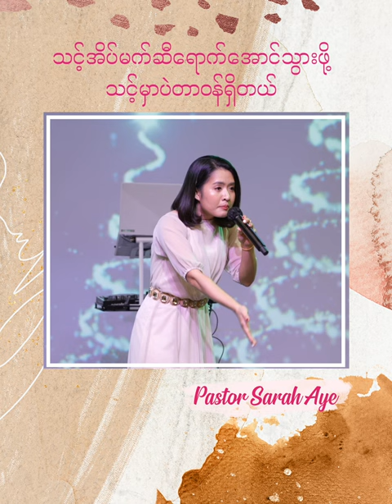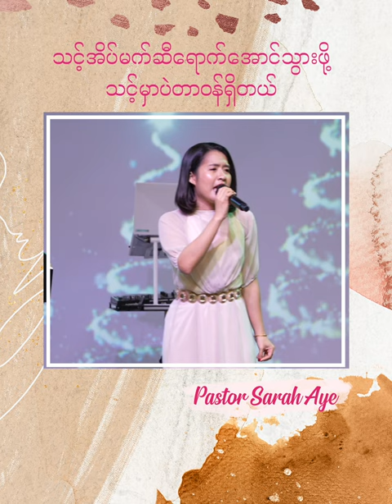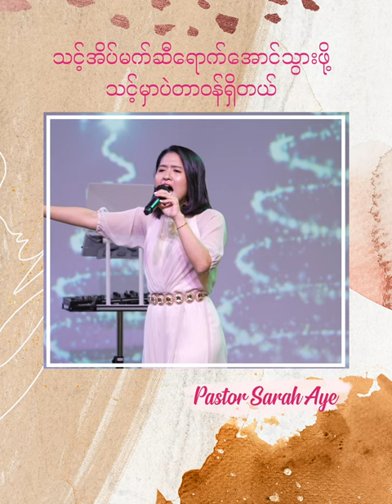သင့်အိပ်မက်ဆီ ရောက်အောင်သွားဖို့ သင့်မှာပဲ တာဝန်ရှိတယ်